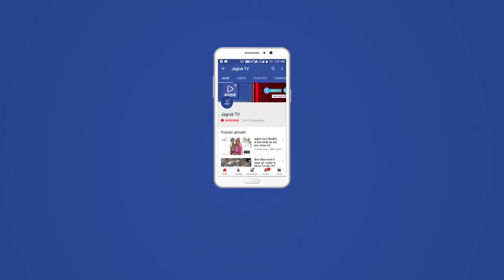बाड़मेर : श्री राधे महिला सत्संग मंडल ने ईश्वर गवर को लगाया छप्पन भोग प्रसादी का वितरण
गणगौर पर्व को लेकर विभिन्न कार्यक्रमों का आयोजन किया जा रहा है इसी को लेकर मंगलवार को श्री राधे महिला सत्संग मंडल की ओर से ईश्वर गवर को छप्पन भोग लगाया गया इस दौरान प्रसादी का भी वितरण किया गया जिसके बाद ईश्वर गोवर की विदाई समारोह कार्यक्रम आयोजित किया गया इस दौरान बड़ी संख्या में।    आशा राठी चल  नबॅदा डागा  दिपा राठी के यहा,  कंचन डागा मायरा चंद्रा जिंदल ममता डागा वर्षा जागिङ  रेखा चारण  सुरजजी राठी  मीना डागा।    आशा  राठी संजना राठी     महिलाएं मौजूद